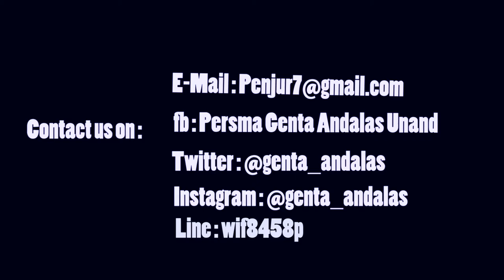Pekan Jurnalistik VII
Genta Andalas dengan bangga mempersembahkan Pekan Jurnalistik VII "Sasana Kreasi Karya" pada 27 Februari - 5 Maret 2017.

Menghadirkan :
✅ Seminar Nasional ✅ Lomba News Presenter
✅ Lomba Debat
✅ Pelatihan JURNALISTIK Tingkat Dasar (PJTD)
✅ Lomba Video Liputan
✅ Lomba Foto Jurnalistik
✅ Lomba Essay
✅ Lomba Cerpen